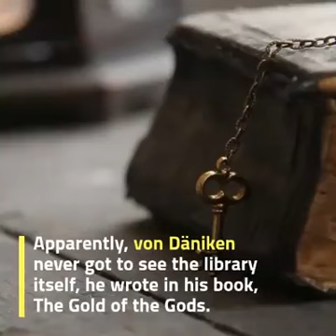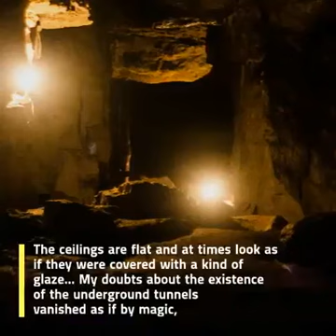"Golden Library" Found In Caves Built By Giants?